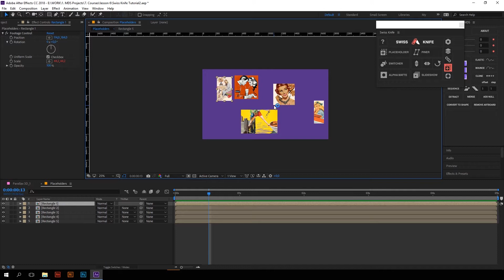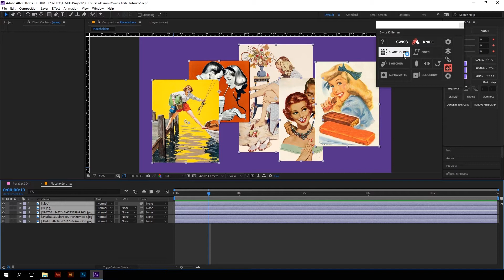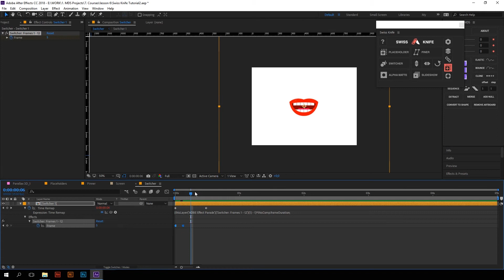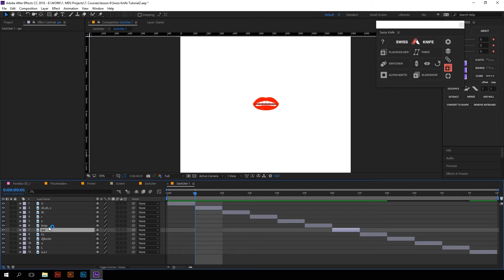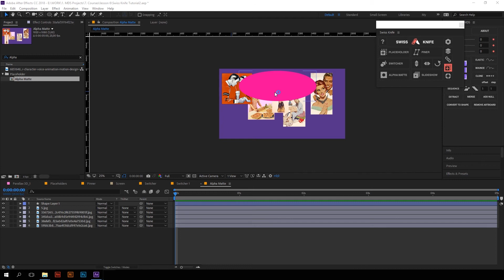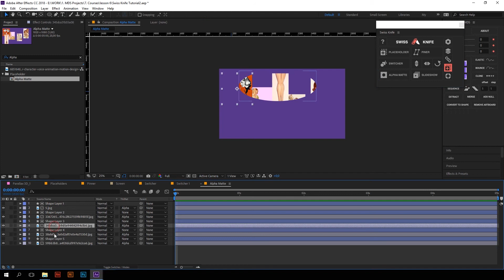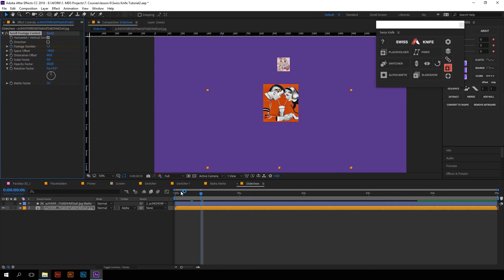Swiss Knife Placeholders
Swiss Knife is a group of 20 tools that can be combined in thousands of variations. Play with 4 groups including parallaxer, interactor, placeholder, and support. Use it for any kind of projects, character animation, video editing, templates, UI/UX animation